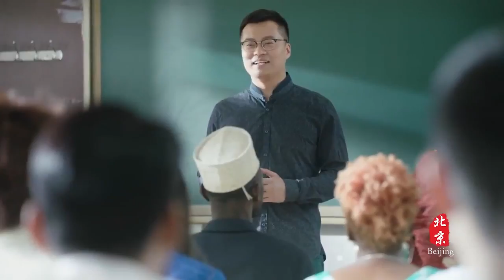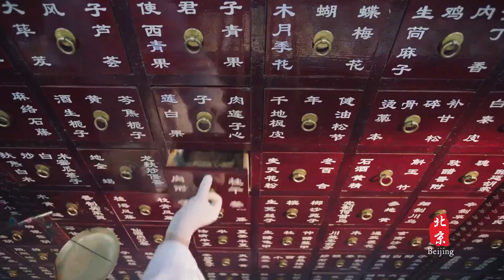Throwback 800 years and look into the future, Beijing rolls out for the Belt and Road Forum